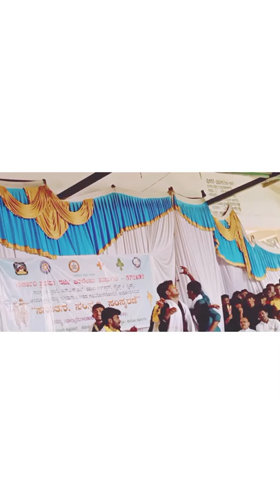ethnic day 🎊! government first grade college madhugiri! dance performance.💞💖🤗❤️😘💓🥳🎊🎉🤩